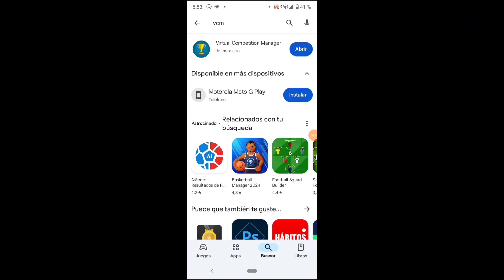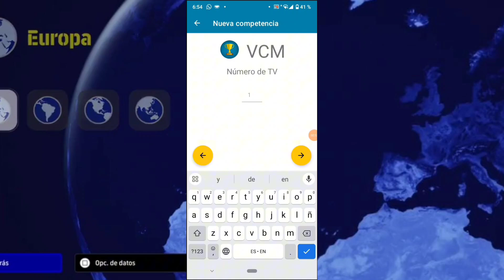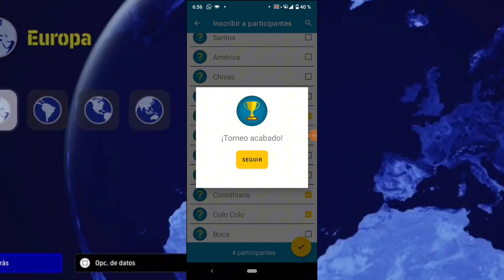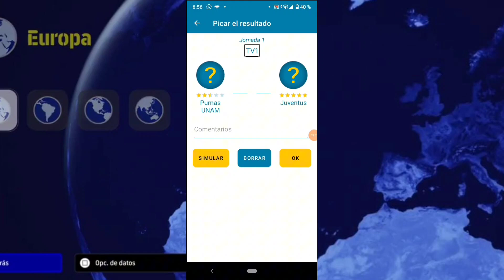JUGAR LIGA OFFLINE CON EQUIPOS GENUINOS EN EFOOTBALL2024 + CAMARA PERSONALIZADA SUPER REAL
JUGAR LIGA CON EQUIPOS GENUINOS EN EFOOTBALL2024 + CAMARA PERSONALIZADA SUPER REAL

Con esta APP podremos crear ligas con equipos genuinos, simulando realmente los resultados de los partidos que no juguemos